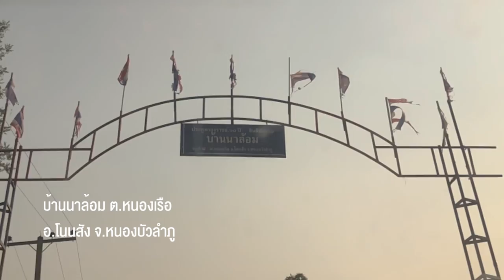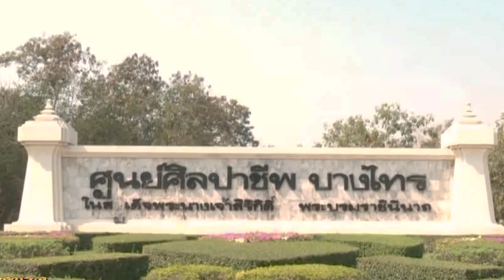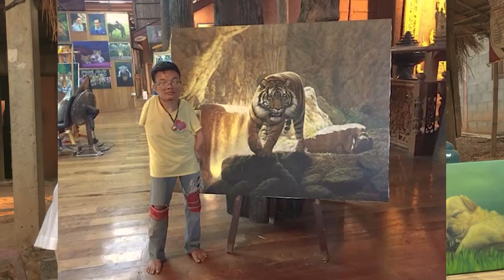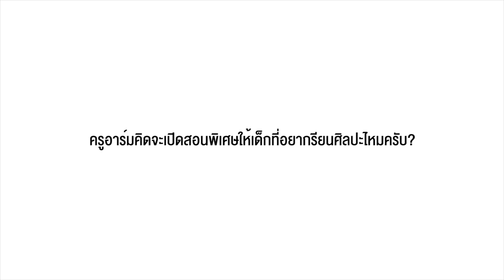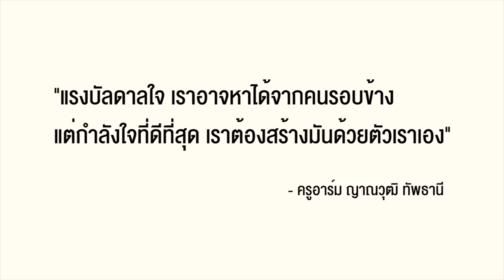ลงพื้นที่เยี่ยมให้กำลังใจ หนุ่มวัย 39 ผู้ที่มีหัวใจนักสู้ "ช่างเขียนครูศิลป์ "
ช่างเขียนครูศิลป์ ครูอาร์มญาณวุฒิ ทัพธานี ศิลปินที่ต่อสู้ชีวิตก้าวผ่านอุปสรรค์ความที่ยากลำบากด้วยวิทีถ่ายทอดเรื่องราวงานศิลปะโดยใช้หัวใจ รื่องราวและความสมารถของ หนุ่มวัย 39 ที่มีหัวใจในงานศิป์ มีลายเส้นเป็นเอกลักษณ์เฉพาะทางเป็นแบบอย่างของสังคมเป็นที่จดจำของคนทั้งประเทศ" ช่างเขียนครูศิลป์ " ครูอาร์ม ญาณวุฒิ ทัพธานี บ้านนาล้อม ต.หนองเรือ อ.โนนสัง จ.หนองบัวลำภู